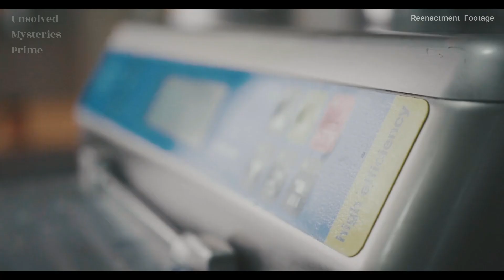1991 Austin yogurt shop unsolved case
Four teenage girls were murdered in an Austin, Texas, yogurt shop and the case remains unsolved. At one point, there were arrests and then convictions, but those convictions were later overturned on appeal, and ultimately, new DNA technology raised doubts about the involvement of those initial arrestees.